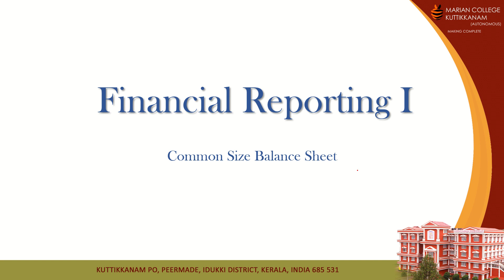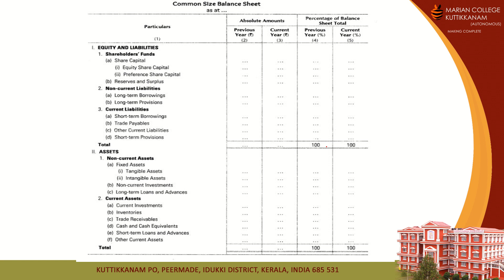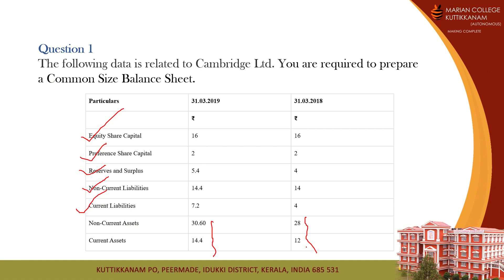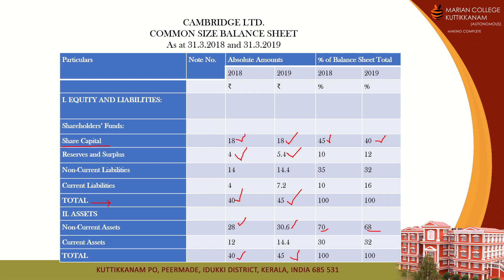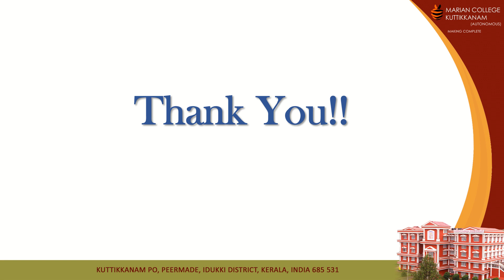Analysis of Financial Statements | Common Size Balance Sheet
Common Size Balance Sheet Analysis explained with an example along with the interpretations.